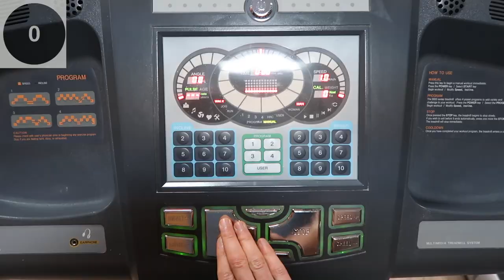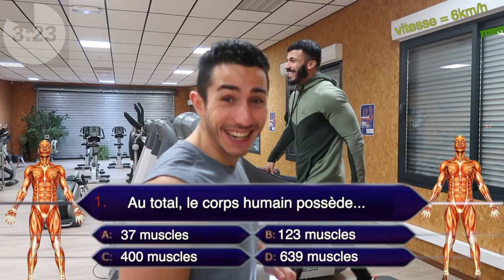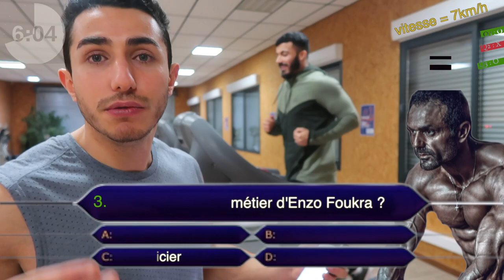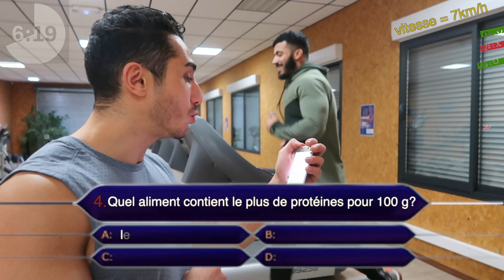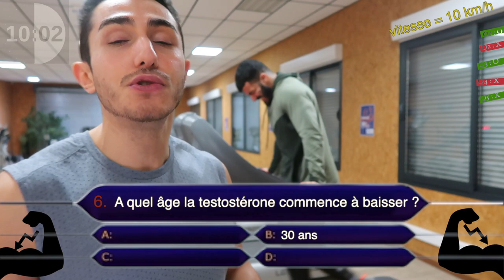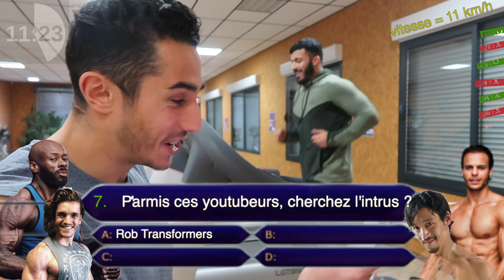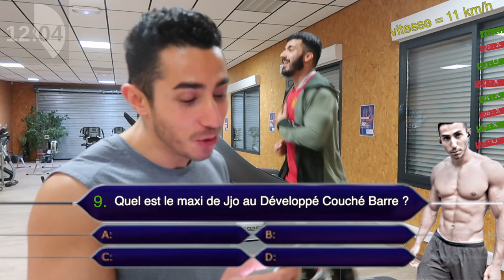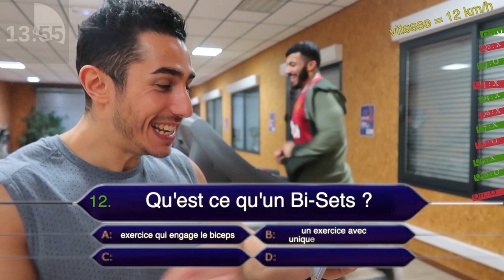Qui Veut Perdre du Muscle ? Bastos Au Bout De Sa Vie #1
Un Quiz sur le Fit-Game et la Musculation pour perdre du muscle

Nouvelle vidéo 🔝

🔵 Lundi - 20H00 : 𝕱itness 𝕰volution ☛ Vlog Muscu
⚫️Mercredi - 14H00 : 𝕱itness 𝕹évolution  ☛  Programme, exercices
⭕️Samedi 14H00 : 𝕱itness 𝕹ésolution ☛ Question / Réponse
🔴Dimanche - 20H00 : 𝕱itness 𝕱fusion ☛ Challenge, Défi, Fun

                                    👥𝑪𝑶𝑨𝑪𝑯🏋𝑫𝑰𝑷𝑳𝑶𝑴É🎖

On tente un nouveau concept qui j'espère vous plaira car on a bien rigolé en tournant cette vidéo. Vous apprendrez des choses sur le fitgame et la musculation, vous jouerai avec nous en direct en activant le rappel de la première diffusion, et vous verrai les participant perdre du muscle. Je pense que tout ça peut-être vraiment sympa. Alors rendez-vous 20h00 pour qui veut perdre du muscle ! 😁

CIAO SALAM !

🔆 N'oublie pas de lâcher un 👍 bleu si tu as aimé la vidéo et que tu veux soutenir la chaîne.